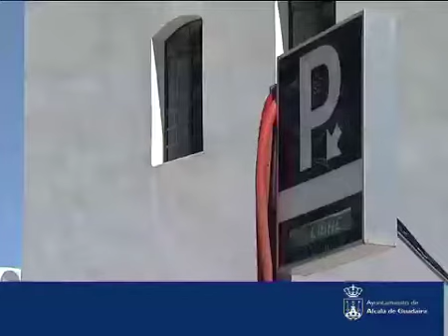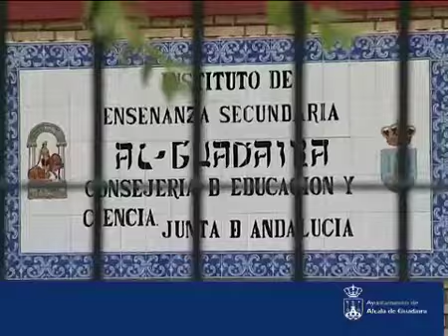alcalá de guadaíra informativo 22-09-09 1 parte